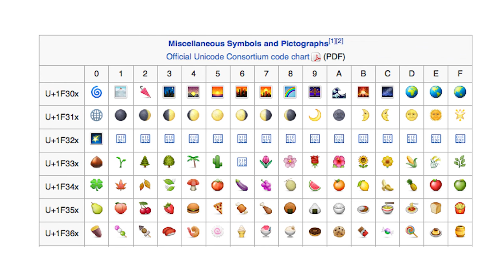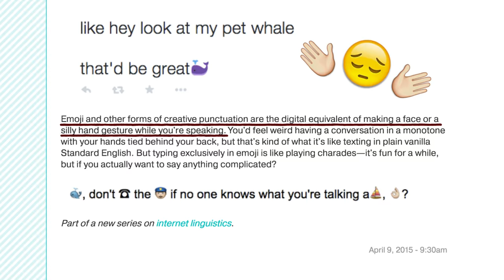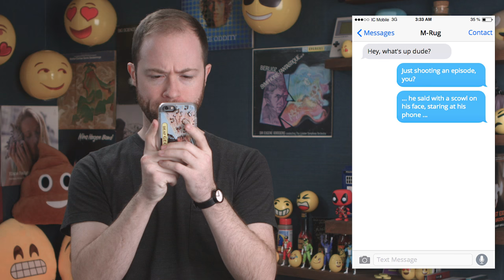Can You Speak Emoji?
Is emoji a form of speech?

As the popularity of emoji has risen over the last decade, many of these little symbols have taken on lives of their own. We use them to portray emotion that can otherwise get lost in a text-based conversation. But does that mean that these little pictures qualify as language?
¯\_(ツ)_/¯

Idea Channel Meetup:
9pm on Friday 4/15/16

ASSET LINKS:

All asset links can be viewed here in this fun Google doc!

MUSIC at 4:01
Monotone - Minimalist